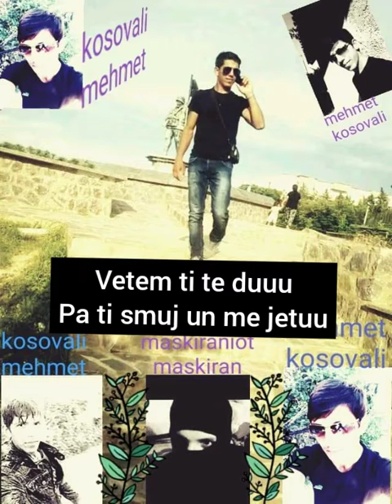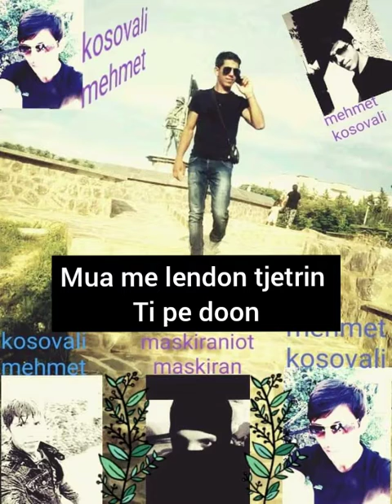Mr.INXHI (un jom fajtor)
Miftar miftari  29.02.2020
Txt.miftar miftari